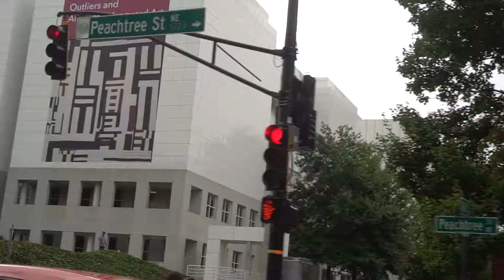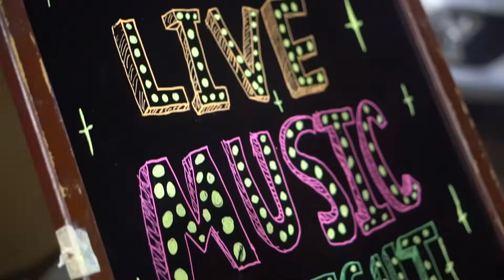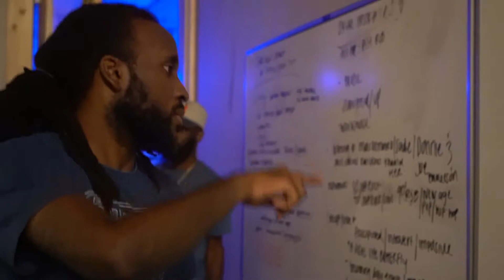Still Black Episode 2 - Atlanta, GA Pt. 1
Dolla visits Atlanta GA for the Art & Soul Festival and also visits Gray Matter Collective.

Appearances by @OFM_JoDeBoy, @_AVEVO, @MixedByLidz, and Grammy Award Winning Producer @WLPWR.

Filmed by @MDubCreative